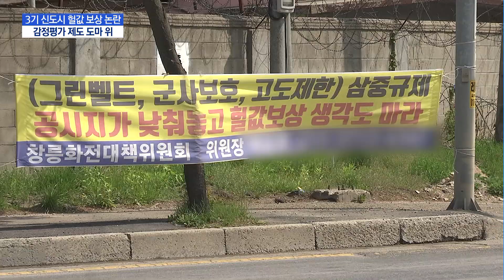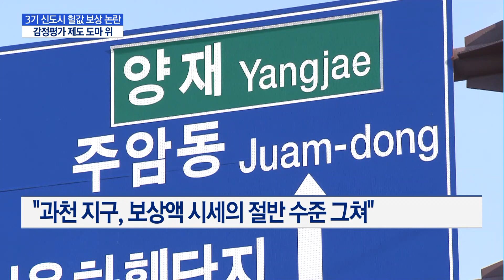시한은 다가오는데…3기 신도시 '헐값 보상' 논란 여전 / 머니투데이방송 (뉴스)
10/20 MTN 핫라인 5

3기 신도시 토지보상을 둘러싼 논란이 끊이지 않고 있습니다. 고양 창릉의 경우 주민추천감정평가사 선정까지 난항에 봉착해 '헐값 보상'에 대한 우려가 높은데요. 윤석진기자가 취재했습니다.